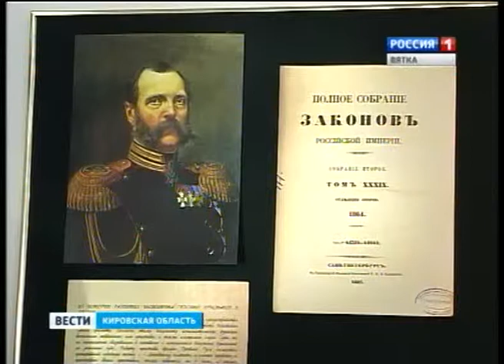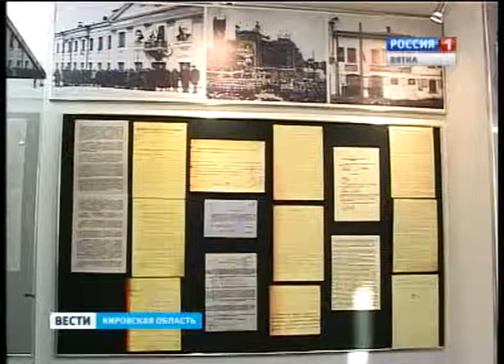Кадеты у приставов (ГТРК Вятка)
Соревнования по стрельбе и экскурсия - сотрудники Управления федеральной службы судебных приставов принимали у себя в гостях кадетов юридического колледжа. Возможно, в будущем кто-то из молодых людей выберет службу именно в этом правоохранительном ведомстве.